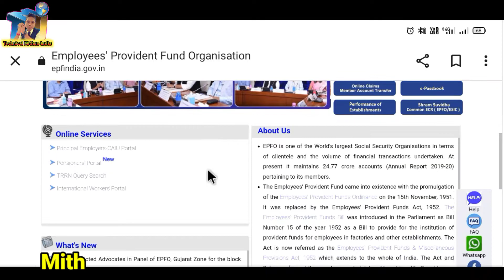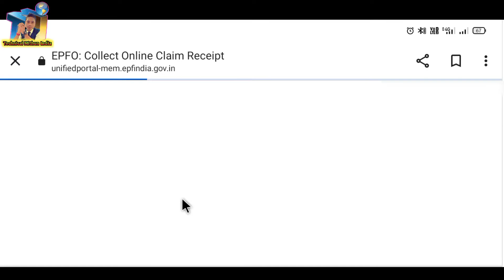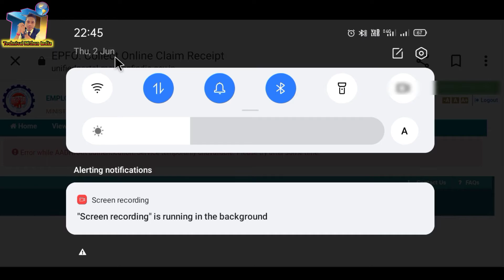फिर मुसीबत:PF Withdrawal Error|PF form 31,19 &10c not open|advance from 31 error|mithunpf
error while aadhaar authentication service temporarily unavailable please try after some time
pf error while aadhaar authentication service temporarily unavailable
pf withdrawal new error
pf withdrawal form 19 and 10c new error uan portal new error
pf new error
epf new error
error while aadhaar authentication
error while aadhaar authentication in epf transfer pf online not working
pf not transferred complaint

@Technology up
@Nayak Technology
@SSM Smart Tech
@Tech Career
@Technical Mukabla

mithun das